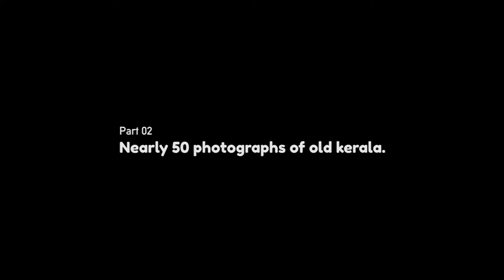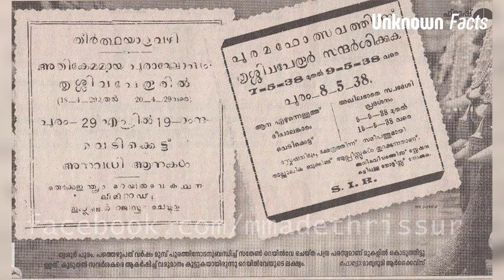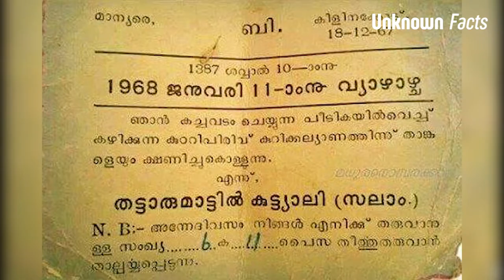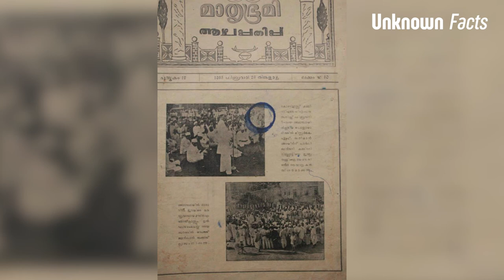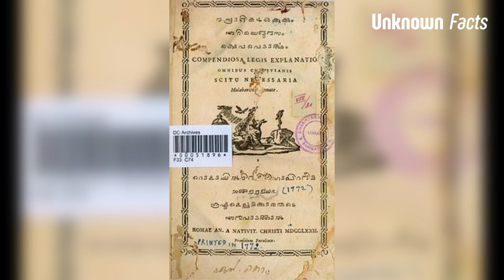18's and 19's Rare photographs of old Kerala | Unknown Facts | Ep#27 | Part 02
18's and 19's Rare photographs of old Kerala | Unknown Facts | Ep#27 | Part 02

Hey there,
Nearly 50 photographs of old Kerala. Seeing these pictures will be a nostalgic experience. Every Keralite may like at least one image from this Videos

I'm Aflal Muhammad, from Kerala, India, I can take you along with my stories, pieces of information, and more.
I hope u enjoy my videos and ur subscriptions means a lot to me.